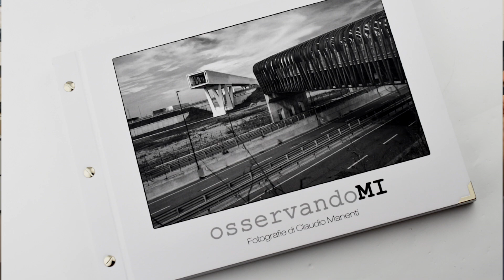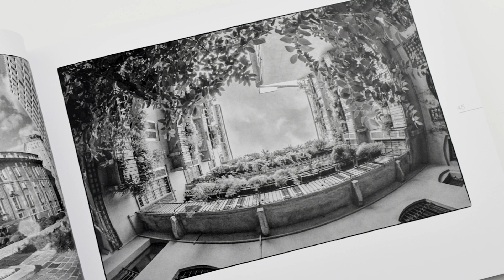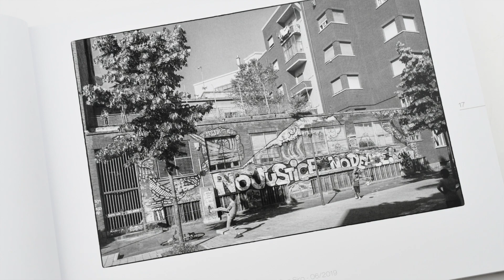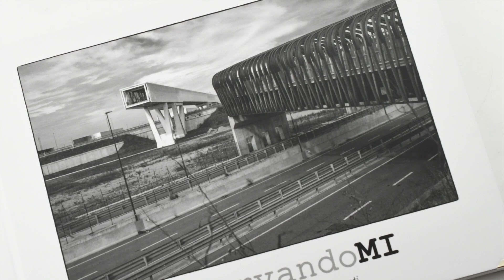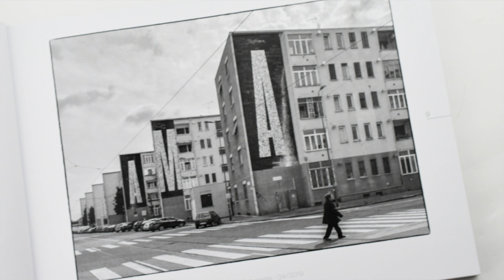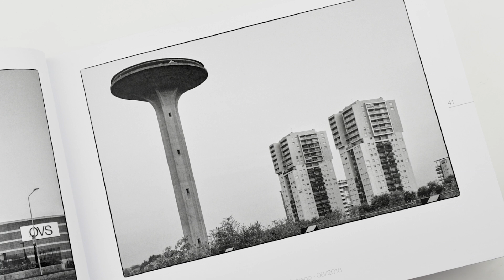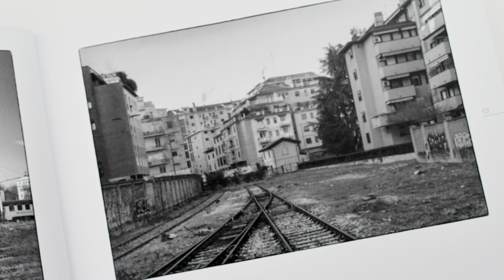NOC-BOOK - Claudio Manenti. OsservandoMi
Abbiamo ricevuto la visita di Caludio Manenti.
Claudio è un fotoamatore milanese che ha dedicato molto del suo tempo ad osservare la sua città, osservandosi a sua volta all'interno delle fotografie che ha scattato in questa sua "osservazione urbana delle periferie".
Le fotografie sono raccolte in una mostra che rimarrà esposta alla Casa Museo Spazio Tadini fino al 18 gennaio 2020 e in un libro a tiratura limitata, stampato su carta da 275gr. digitale e certificata che potrete ordinare contattando Claudio e da oggi venire a sfogliarlo presso New Old Camera.
Grazie Claudio per la tua visita e buona visione a tutti.